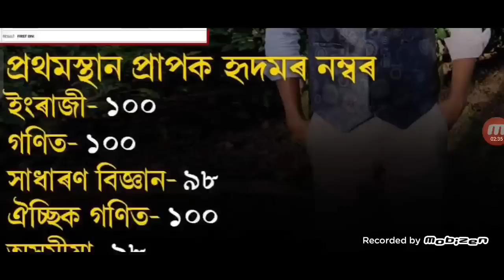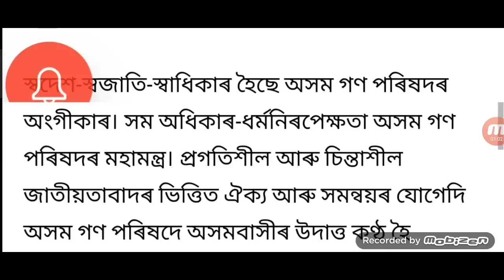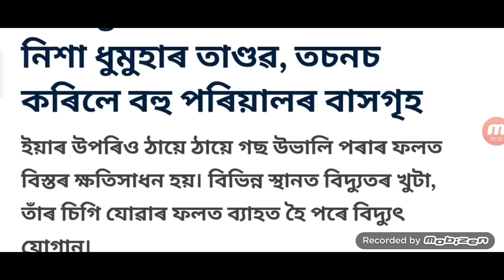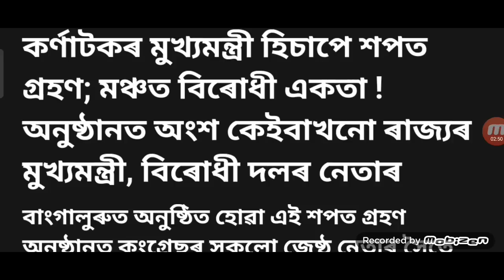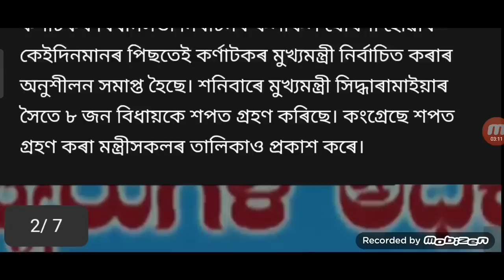Anand Mishra Big Action | Assamese Big Breaking News | 22 May 2023 | Assamese Latest News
Anand Mishra Big Action Firing | Assamese Big Breaking News | 22 May 2023 | Assamese Latest News